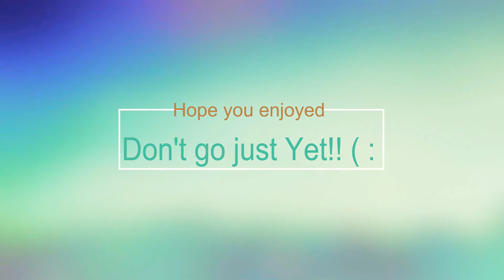The Quest-METEOR CRASH!! AND GIANT MUSHROOMS!!!-Episode 13 (Minecraft Pokemon Mod)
Today Hoopa Changes The Game and I Find a New City But, ? ? ?

Hope you Enjoyed and, Have a Good Day!!

Stone Legendary!?